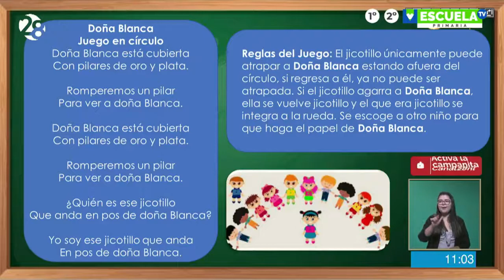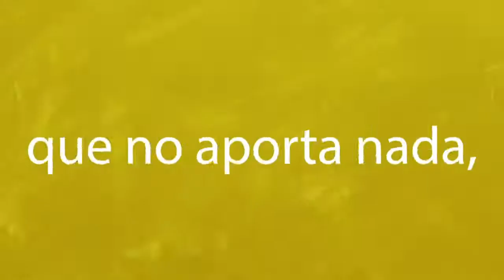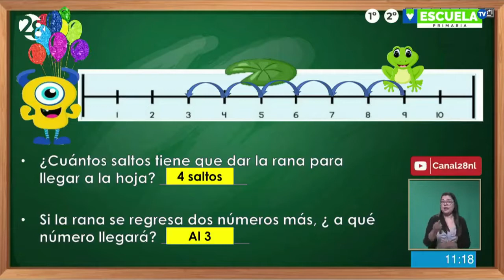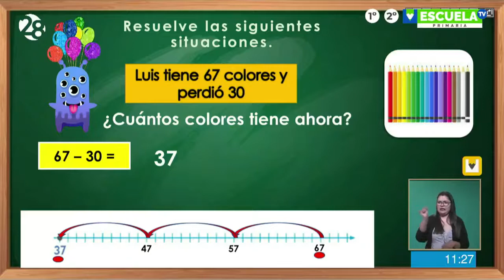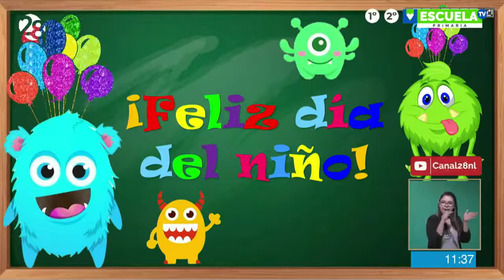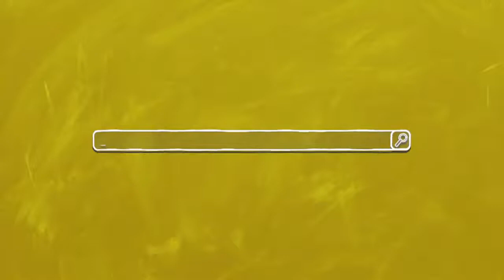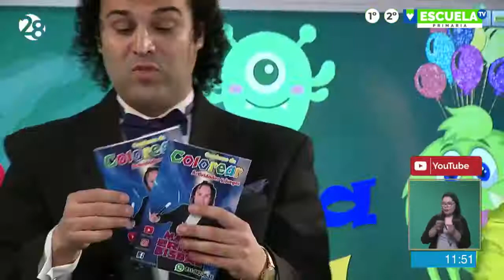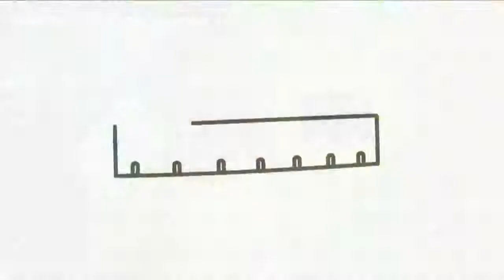Escuela TV - 1° y 2 grado de primaria - Clase 134- 28/04/22